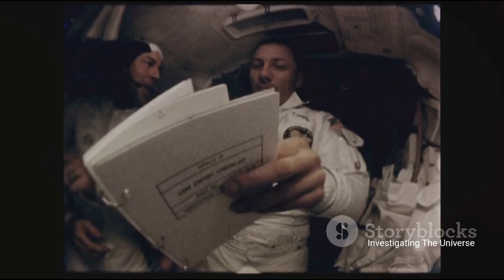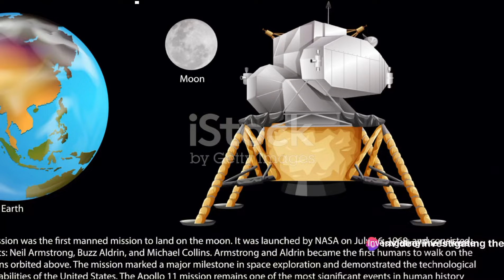Mystery of Apollo 13 Mission | Lost in Space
In this captivating video, we delve into the fascinating depths of the Apollo 13 mission, a space odyssey that captivated the world. Join us as we embark on a cosmic journey, unravelling the enigmatic story of Apollo 13 and the incredible challenges faced by its courageous crew. From the nail-biting moments during the mission to the heroic teamwork and ingenuity that saved lives, this video has it all. So buckle up, sit back, and prepare to be awestruck as we navigate the peculiarities of space travel, all while exploring the mysteries that lie beyond our earthly domain.

OUTLINE:

00:00:00 Introduction to Apollo 13
00:00:55 The Unexpected Problem
00:03:00 The Life-Threatening Challenge
00:05:20 The Return Journey
00:07:36 The Successful Rescue
00:09:50 Conclusion